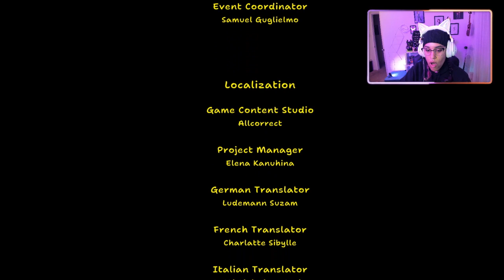WHAT ACTUALLY HAPPEN TO SAM? | AMANDA THE ADVENTURER